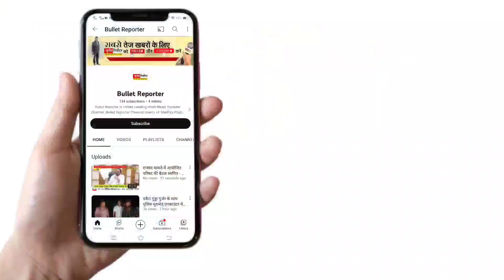रीवा से खबर/कलेक्ट्रेट में आयोजित जनसुनवाई के नाम पर इन दिनों खानापूर्ति हो रही है यही वजह है